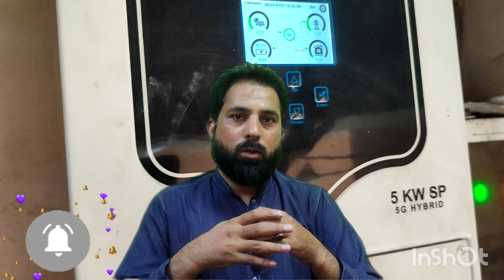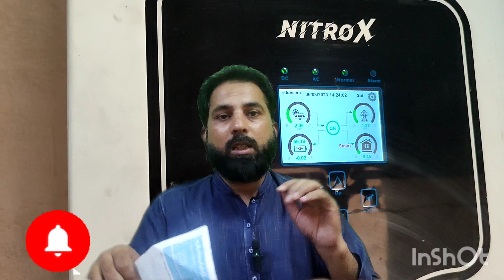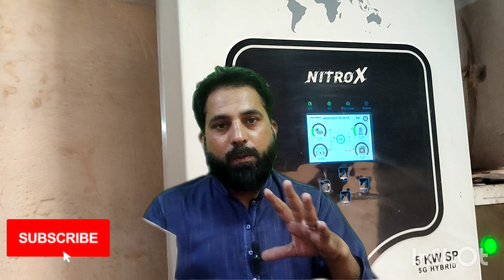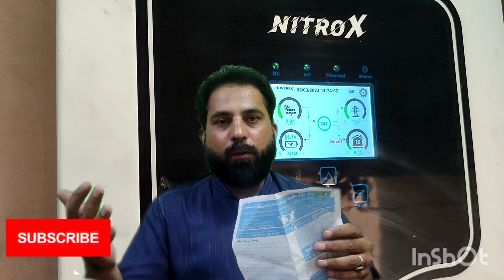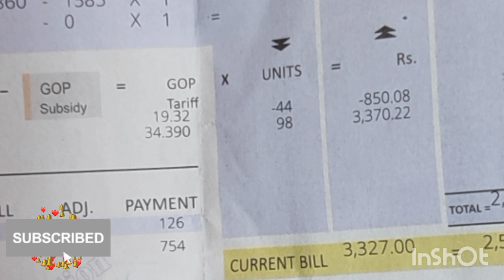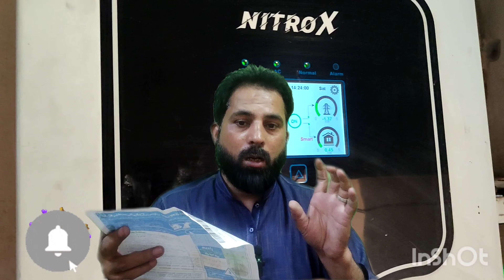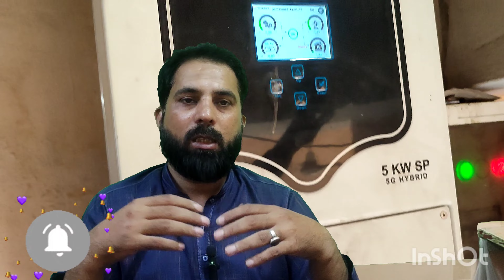گرین میٹر | فائدہ یا نقصان | 🤑🏡 سولر پینل کی حقیقت | net metering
Assalamu alaikum
is video mein yah topic cover Kiya gaya hai solar panel lagwana chahie ya nahin net meeting karvana chahie ya nahin humne koshish Ki hy kypko hakikat batai jaaye taki aap log jab solar panel lagvaen to aapko pata ho ki iske fayde hain ya nuksan hai solar panel ki hakikat kya hai yah Sara kuchh humne is video mein batane ki koshish Ki hai 5 KVA car system humne lagaya hua hai Kisi bhai ko Uske bare mein chahie ho to vah humse le sakta hai net meeting bhi humne karvai hui hai iske andar Kisi kism ka koi ishu a raha ho to vah bhi aap humse aapka kar sakte hain yah hamara WhatsApp number hai 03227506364